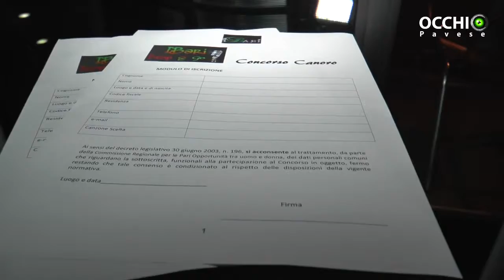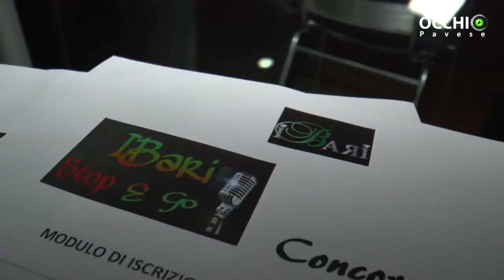Voghera, IBari Cafè: al via il concorso canoro per grandi e piccini